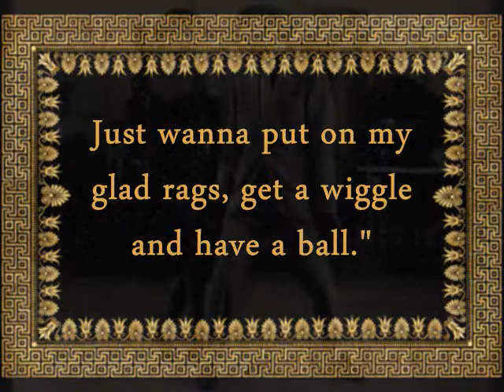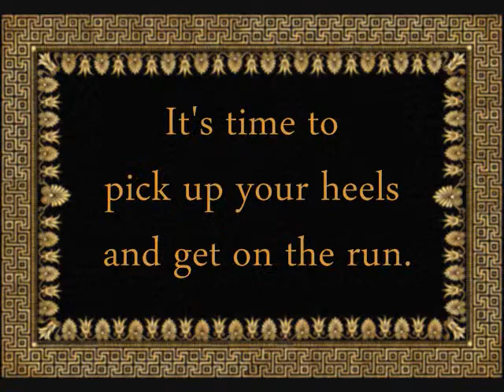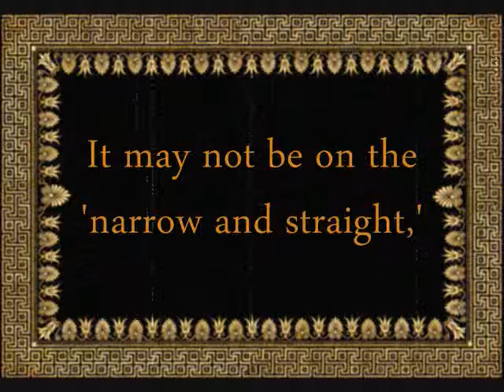Gangsters Moll.wmv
Group Project for music business